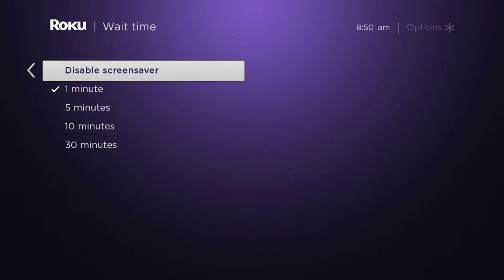Roku - How to change your screensaver timeout OS 9.2 and before